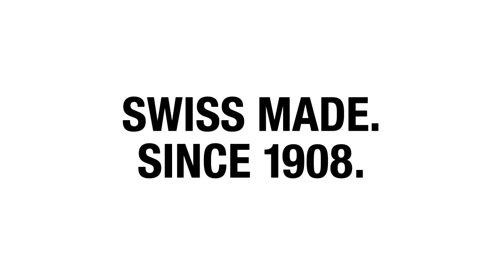Technologie - Sigg new active top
V tomto videu Vám představíme nový uzávěr k vybraným sportovním lahvím Sigg.